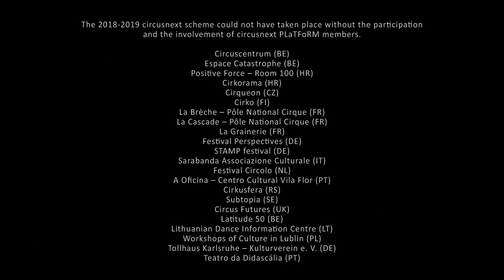NOise Cirkus -- circusnext 2018-2019 - Laureats Public Présentation - march 2019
NOise Cirkus -- Mismo Nismo

Performance :
Tjaž JUVAN (SI)
Oton KOROŠEC (SI)
Eva ZIBLER (SI)
Stage management - Nebojša KITANOVIĆ
Artistic support - Peter JAMES, Liza ŠIMENC